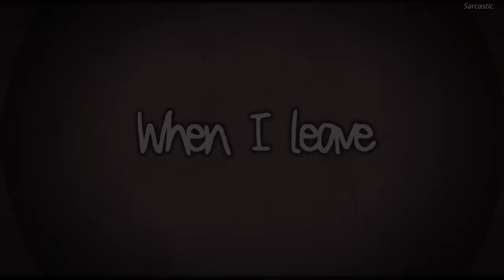Nightcore ⟿ Hard boy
► INFORMATION ◄

♪ Song: Hard boy
♪ Artists: Frawley

► IMAGES ◄

► OTHER CHANNELS ◄